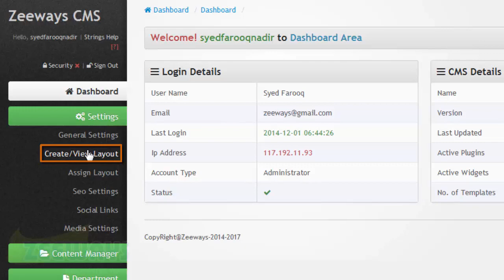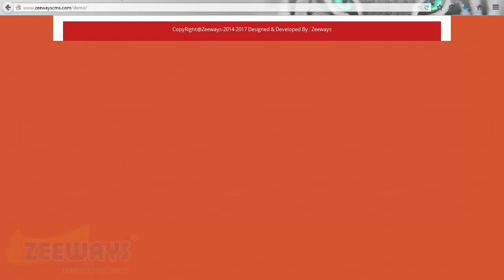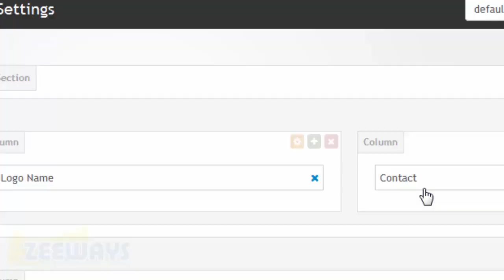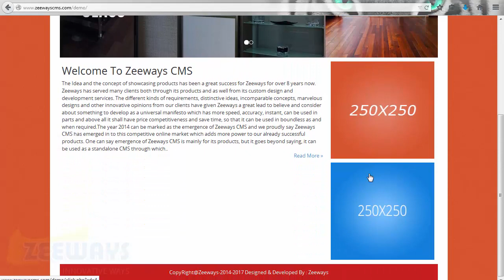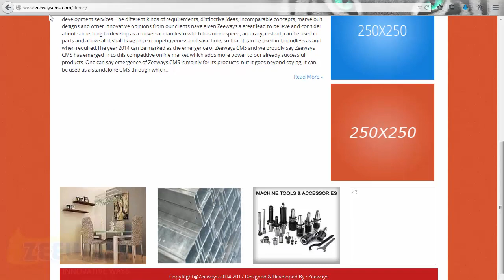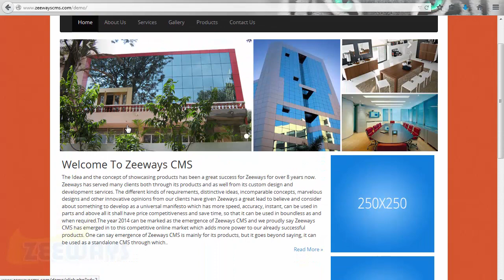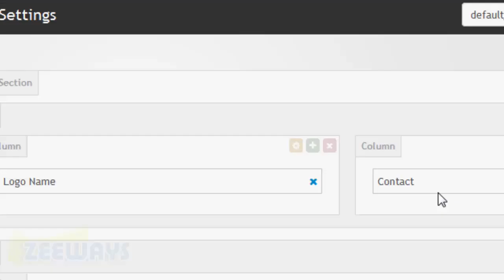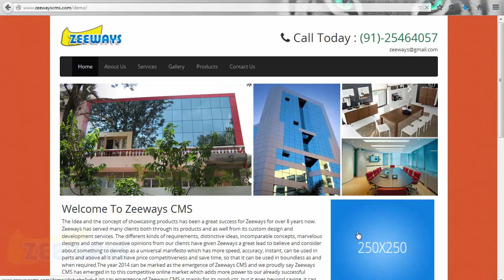How to Create or Add Layouts